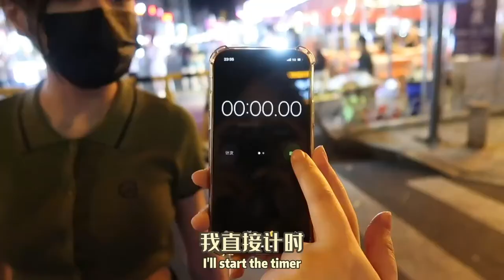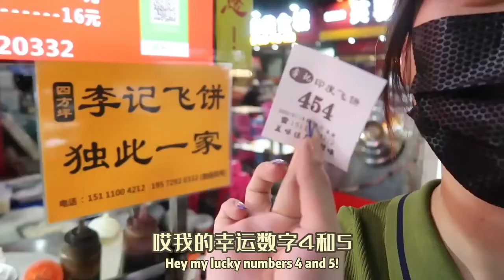[ENG SUB] Xie Keyin Changsha Vlog EP3 | 谢可寅长沙食记